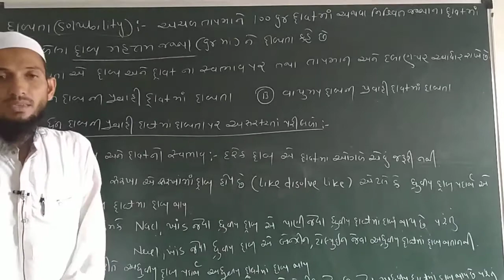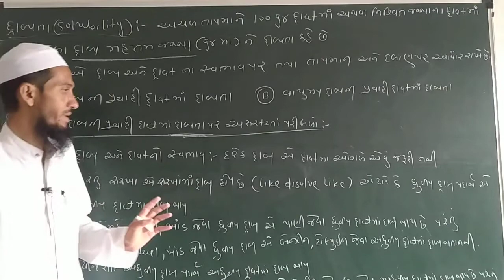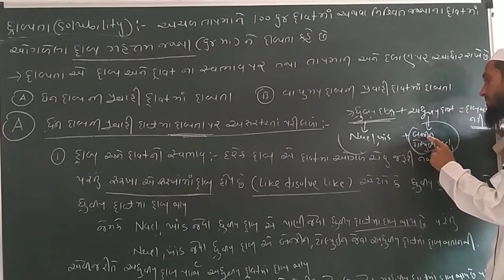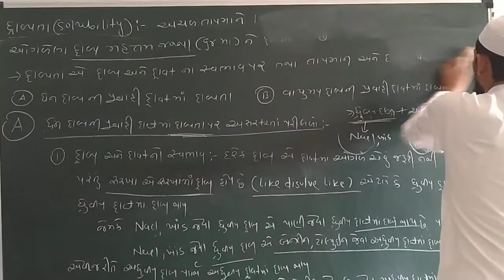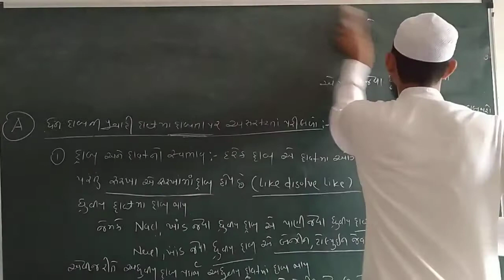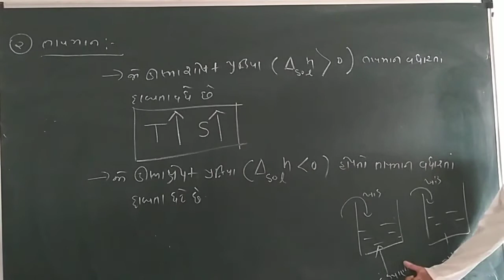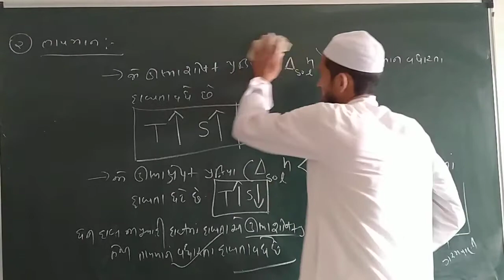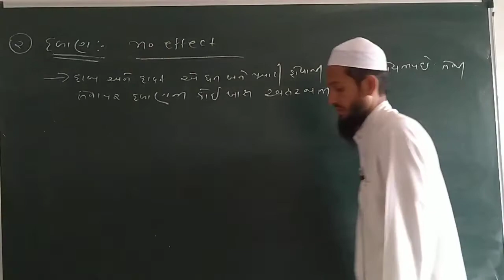Chemistry//Solution//Lect - 10//by J.M.ARODIYA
Solubility.